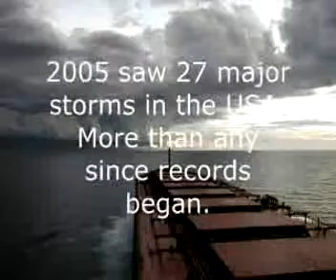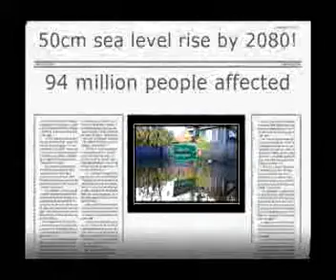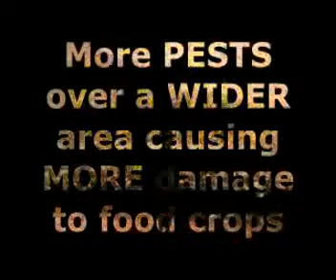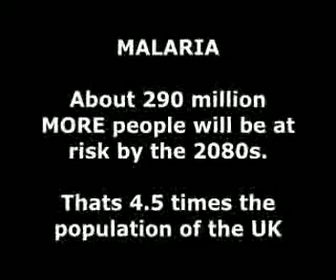GCSE KS3 Geography- Global Warming Possible Consequences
originally hosted on the geography at the movies website